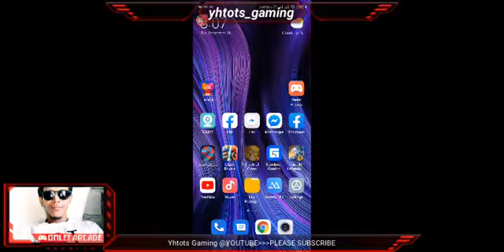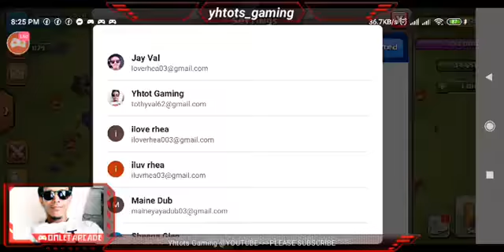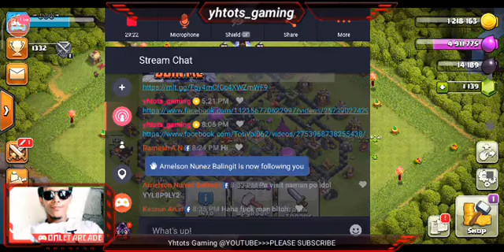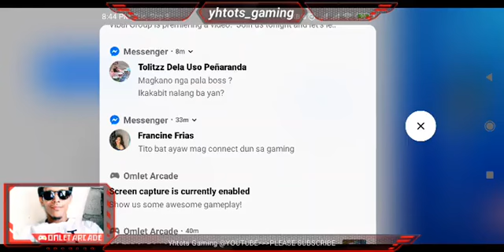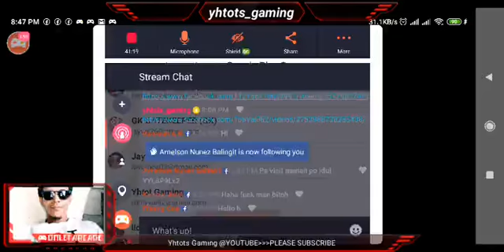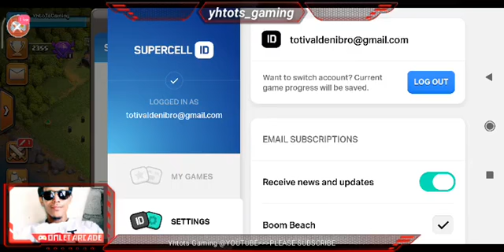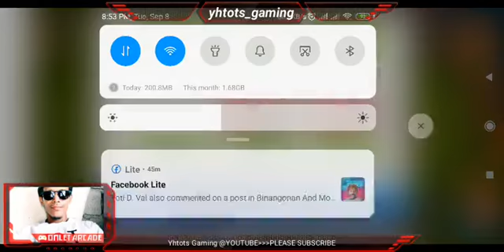Clash On👍👍👍😊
Clash On @YhtotsGaming